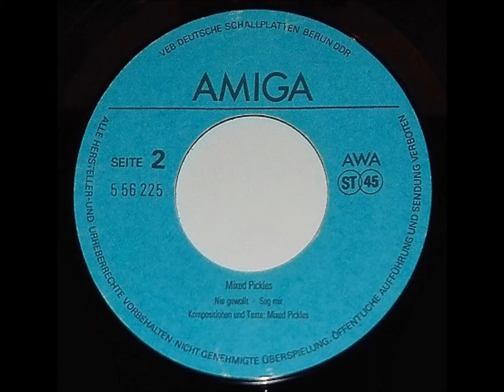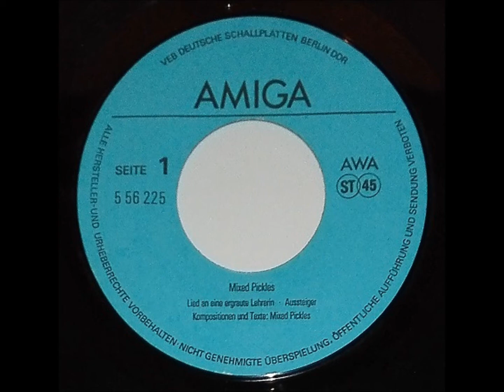MIXED PICKLES - Nie gewollt DDR - AMIGA 1990 Ost Rock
DDR-AMIGA - QUARTETT  556225  "Die Anderen Bands"  / 1990 .